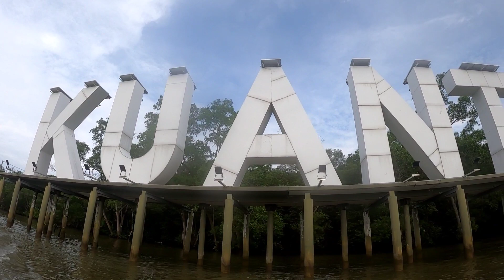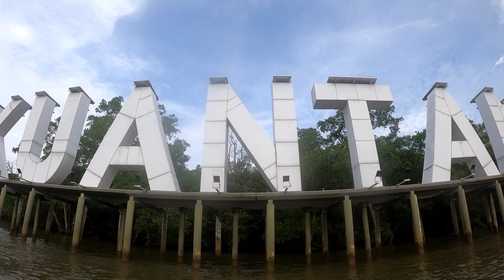Sungai kuantan port terbaik menyembat senangin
Alhamdulillah. trip kali ni menduga senangin & siakap di sungai Kuantan.26 ekor senangin dinaikkan dalam masa sejam jer...masa air bergerak pasang ( lembut )5 ekor siakap merah  atau MJ berjaya didaratkan ketika air surut menggunakan micro jig & soft plastic.

Kebiasanyaan siakap merah & siakap putih mudah dijejaki ketika air surut dengan menhujani gewang2 atau umpan tiruan di spot2 bangkar kayu di dalam air.

ditambah pula ketika video ni dibuat air sungai cantik jernih. potensi untuk strike sangat tinggi.

ketika air pasang sesuai micro jig senangin, ketika air surut casting siakap

nk book trip sungai Kuantan follow ayie lokoh